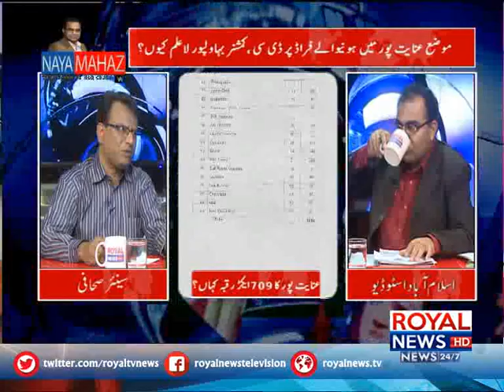Naya Mahaz 10 Dec 2018 part 2